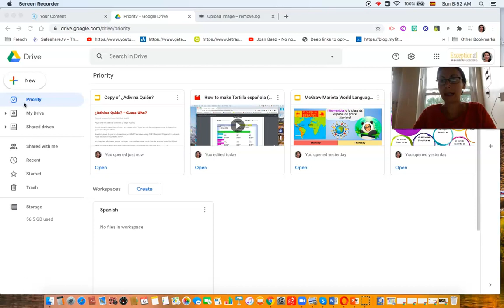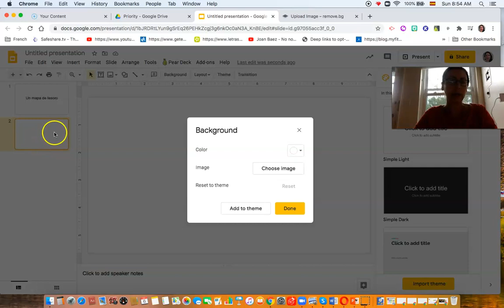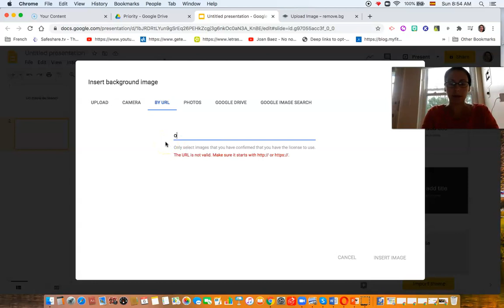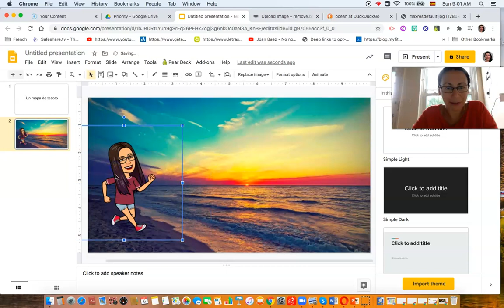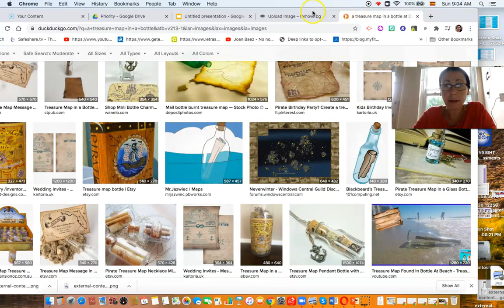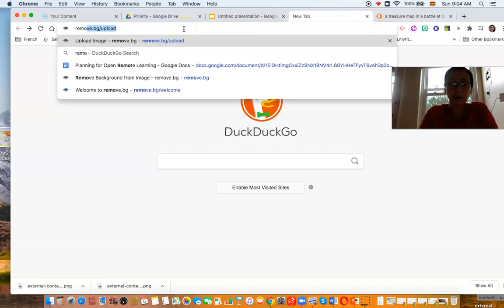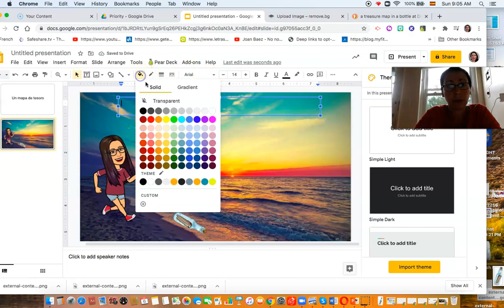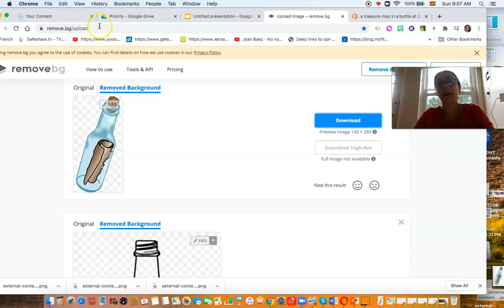How to create digital picture stories for your classes (how to remove the background from a picture)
This is a video tutorial of how to create digital picture stories for your students using to remove the background from the digital pictures.

Here I have some PREVIEWS of some of my lessons, where I use picture stories:
1. En la tienda de ropa en España (vamos de compras con Penelope Cruz, Antonio Banderas y Pedro Almodóvar)